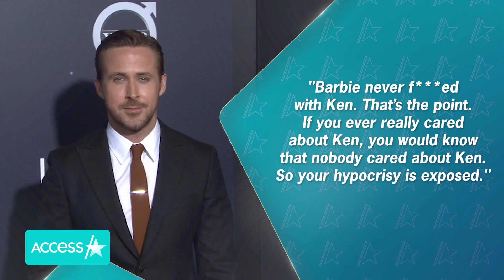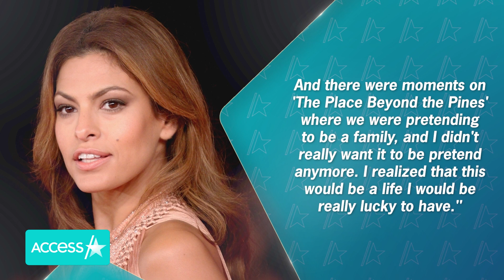Ryan Gosling Reacts To ‘Barbie’ Backlash Over Him Playing Ken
Ryan Gosling isn't here for the haters. Fans can't wait to see the Oscar nominee bring Ken to life on the big screen in the upcoming "Barbie" movie, out July 21, and he had a candid response when acknowledging some naysayers' criticism that he's too old for the role. "I would say, you know, if people don't want to play with my Ken, there are many other Kens to play with," he told GQ in a new cover story. Ryan, 42, joked that he finds it "funny" that haters have taken the time to sound off on the topic, calling it a "clutching-your-pearls idea of notmyken" and pointing out, "like you ever thought about Ken before this?"